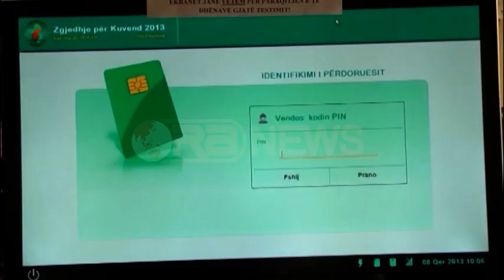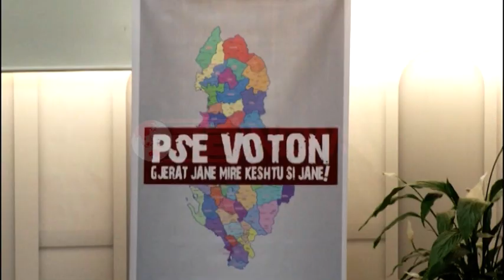Votimi elektronik, Luzi: Partitë politike duhet të krijojnë besim mes tyre- Ora News-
Shqipëria do të kishte një sistem votimi elektronik nëse do të ekzistonte besimi mes palëve politike. Ky mesazh erdhi nga kryetarja e Komisisonit Qëndror të Zgjedhjeve, Lefterije Luzi, e cila u bëri apel të rinjve të marrin pjesë në zgjedhje dhe të zgjedhin me kujdes  kandidatin që ata mendojnë se i përfaqësojnë më mirë.